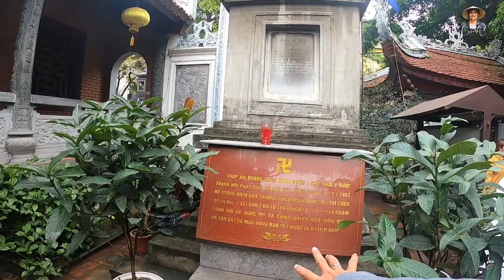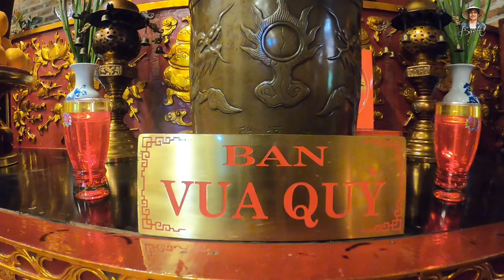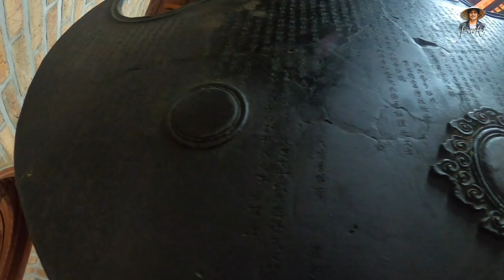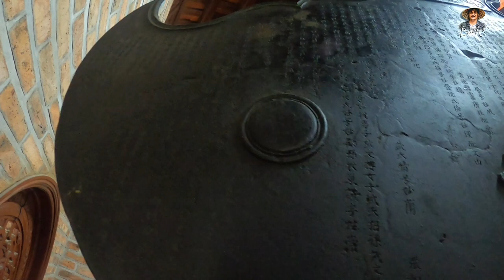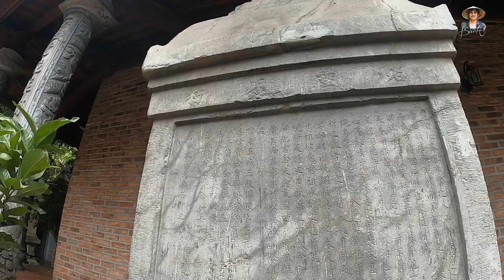Bí ẩn Bức Tượng Phật Ngồi Trên Lưng Vua Độc Nhất Vô Nhị Ở Việt Nam | Bùi Hồ TV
Bức tượng "độc nhất vô nhị" ở Việt Nam "Phật ngồi trên lưng vua" đang được lưu giữ tại chùa Hòe Nhai ( số 19 phố Hàng Than, phường Nguyễn Trung Trực, quận Ba Đình, TP Hà Nội).